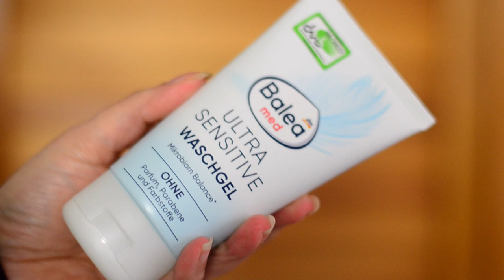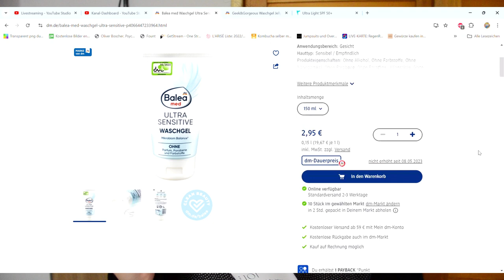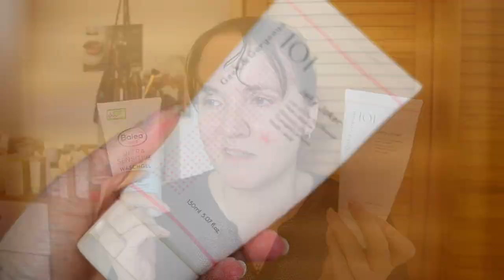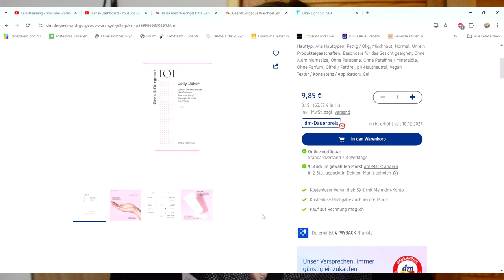Geek & Gorgous vs Balea med ultra sensitiv Waschgel - Lohnt sich der Preis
Geek & Gorgeous Jelly Joker vs. Balea Med Waschgel Ultra Sensitive – Welches ist besser? 🤔

In diesem Video vergleiche ich zwei beliebte Gesichtsreiniger aus der Drogerie: das Geek & Gorgeous Waschgel Jelly Joker und das Balea Med Waschgel Ultra Sensitive. Beide Produkte sind sanft zur Haut und sollen selbst empfindlichste Hauttypen nicht reizen. Doch welches ist wirklich besser? Ich teste sie für euch im direkten Vergleich und teile meine Erfahrungen!

Themen des Videos:

Konsistenz und Anwendung der Produkte
Inhaltsstoffe und Formulierung
Hautgefühl nach der Reinigung
Preis-Leistungs-Verhältnis
Fazit: Welches Waschgel würde ich empfehlen?
Habt ihr eines der beiden Produkte schon ausprobiert? Lasst mir gerne eure Erfahrungen in den Kommentaren da! 💬

WERBUNG
Als Amazon Partner verdiene ich an qualifizierten Käufen
ZERO WASTE